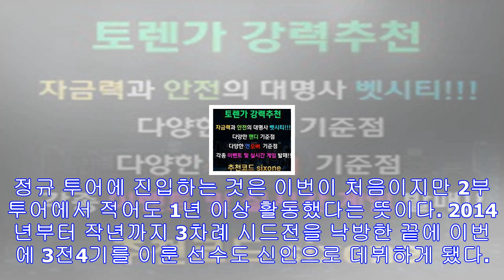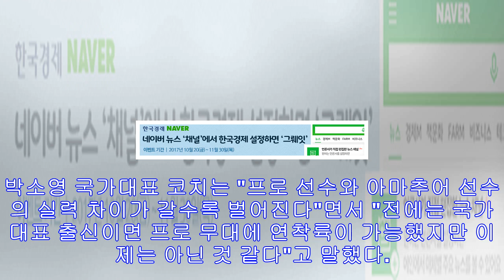높아진 klpga투어 진입 장벽…올해 시드전은 '복귀파' 호령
45위 이내에 새내기는 10명뿐…정규투어 3년 뛴 권지람, 수석 합격 시드전 수석 합격으로 투어에 복귀하는 권지람.(KLPGA 제공) (서울=연합뉴스) 권훈 기자= 역대 최고의 호...